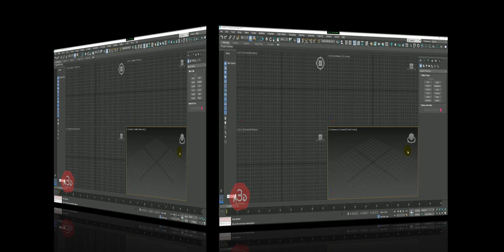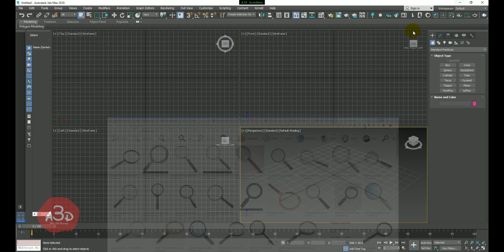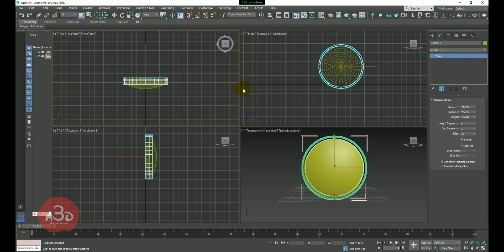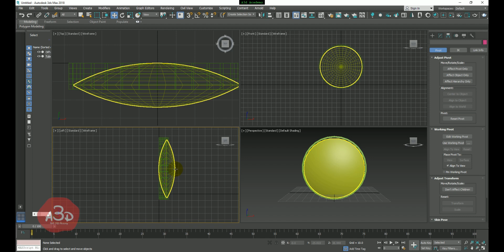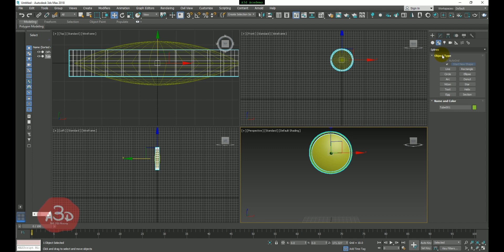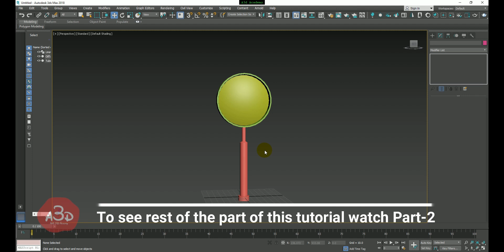How to Create Magnifying Glass in 3ds MAX Part-1/Bangla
How to Create Magnifying Glass in 3ds MAX

Beginners level tutorial in Bangla.

At first, we create a 3d model of a magnifying glass using simple primitives shapes and lathe modifier. Then we apply the material.
This is a kind of special glass material in 3ds max which creates magnifying effects. Finally, we animate magnifying glass and
render the scene.part-1 covers modelling Part-2 consists of material, animation and rendering.

If you have any questions and quarries about the tutorial then you can comment bellow.